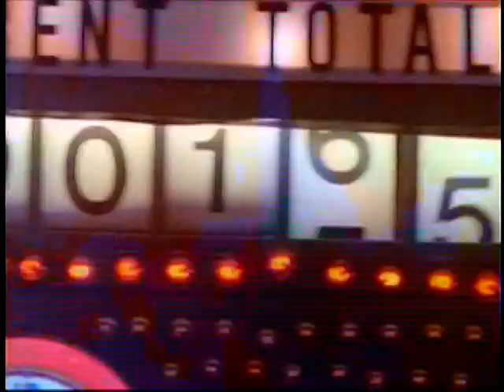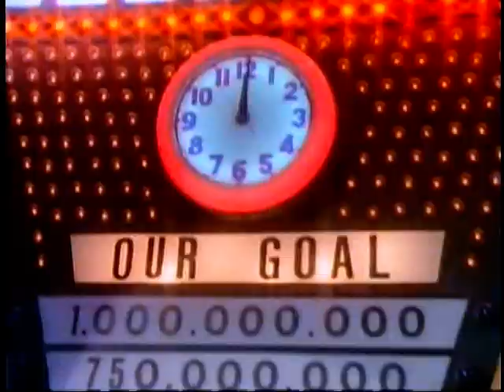Cinderella The Greatest Video Hits 09